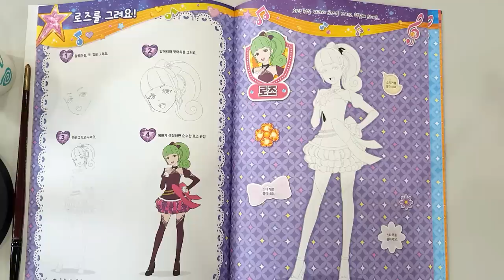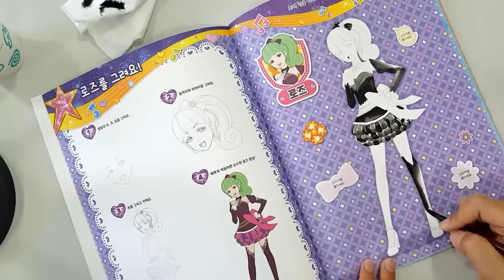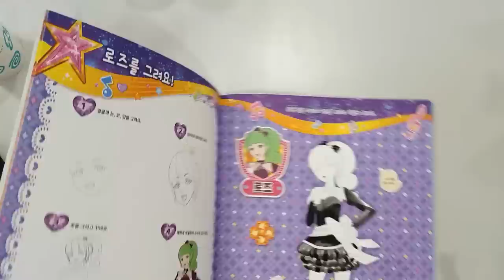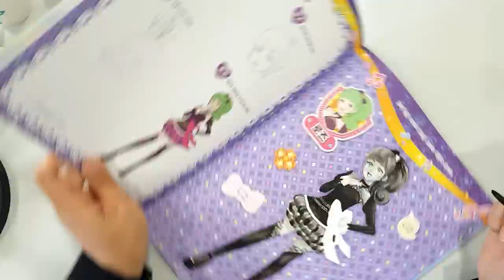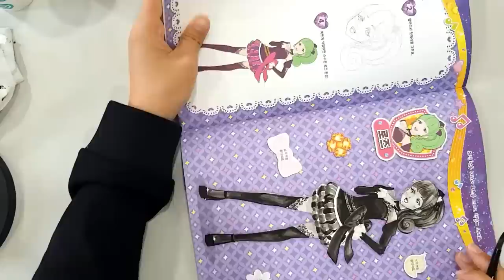샤이닝스타 색칠공부 책을 즐기는 17가지 방법! 333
오늘은 어떤 도구로 어떤 캐릭터를 그릴까요?
뽑은 도구를 보면 깜짝 놀랄지도!? (☉∀☉)